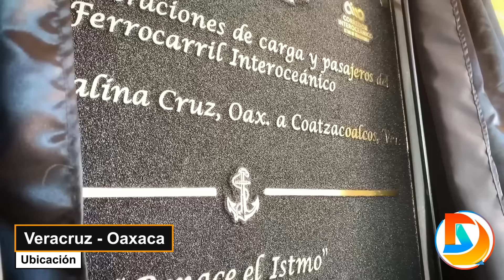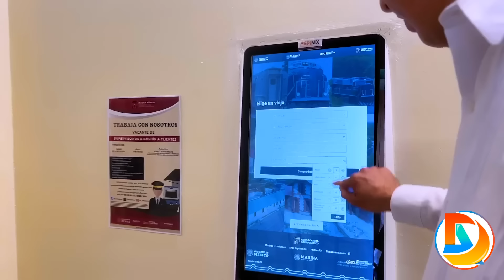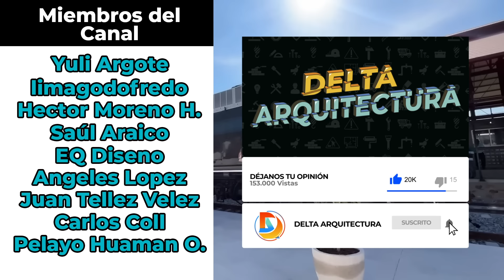Así Avanzaron Grandes Construcciones en México | Diciembre 2023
Créditos especiales para cada uno de los canales que hacen posible que podamos realizar este tipo de videos para ustedes:

0:00 Introducción

0:46 Ferrocarril de Istmo de Tehuantepec

1:59 Presa Santa María

3:10 Línea 4 del Tren Ligero de Guadalajara

4:34 Tramo ciudad de Mexico Tren el Insurgente

5:45 Línea 3 del Cablebús Ciudad de Mexico

7:04 Torre Sohl Monterrey

8:24 Nueva sede de la Cineteca Nacional

10:01 Arena Guadalajara

11:11 Torre The Sky Mérida

12:24 University Tower Ciudad de México

13:49 Final